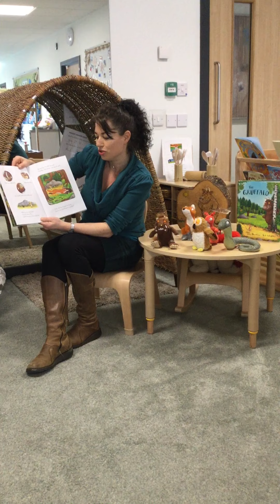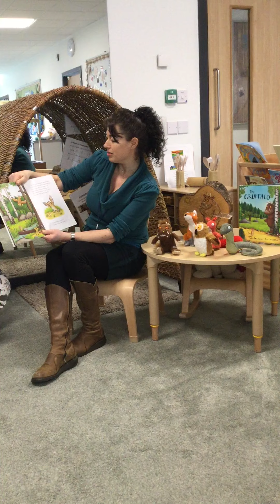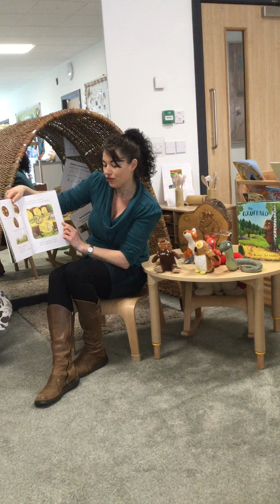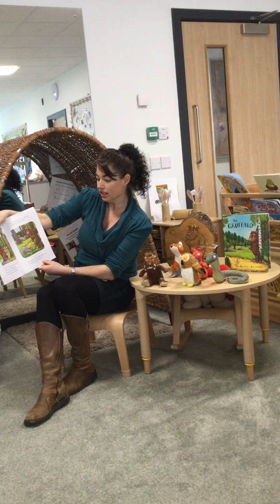Story of the Week - The Gruffalo